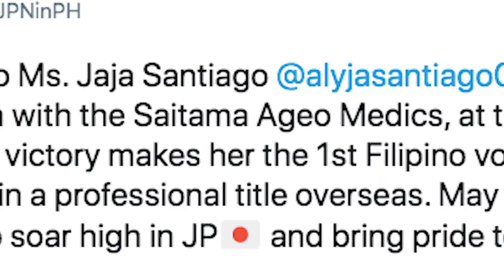Jaja Santiago on HER NEW HOUSE, LIFE IN JAPAN and NATURALIZATION | Gretchen Ho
The first Philippine volleyball player to win a title abroad, 25 year-old Jaja Santiago, tells us about her journey playing for three seasons with the Ageo Medics in the Japan V-League.

She shares with us her struggles playing as an "OFW", her learnings from living abroad and playing on foreign land, and her response to the naturalization offer from Japan. Her mom, Alma, and sister Dindin Santiago, give their take on it as well!

Kayo, kung tatanungin kayo, PINOY ba o JAPANESE?
Pero paano naman ang BUHAY PAG-IBIG???

Here's my full conversation with the 6-foot-5 middle blocker.